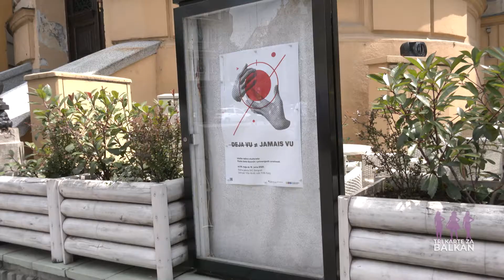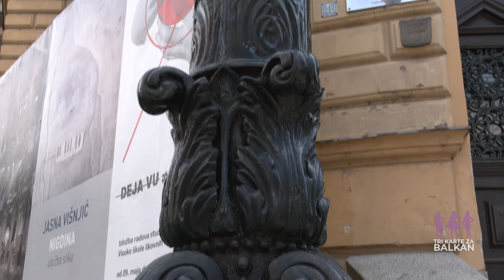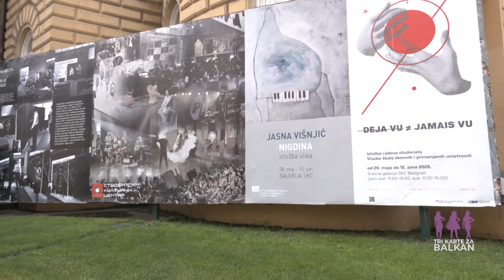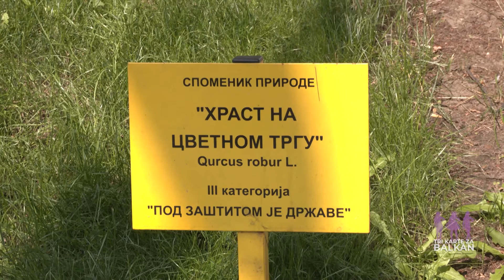EMISIJA TRI KARTE ZA BALKAN EP17 CVETNI TRG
CVETNI TRG U BEOGRADU - Jugoslovensko dramsko pozorište, SKC i kafana Manjež Zapratite nas i drugim društvenim mrežama